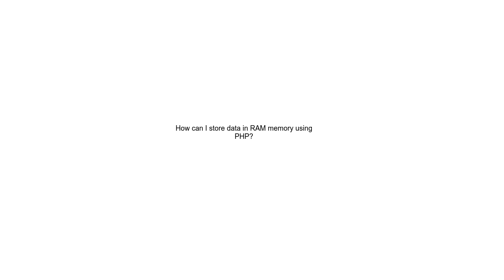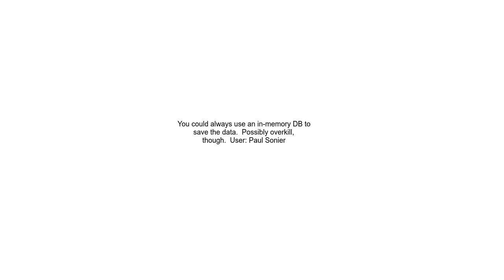How can I store data in RAM memory using PHP